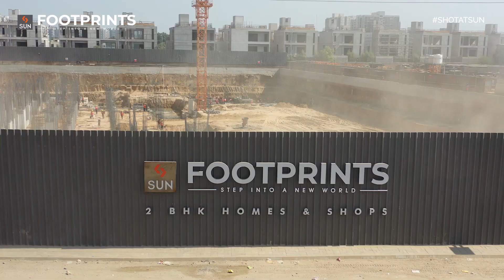Sun Builders Group | Sun Footprints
Every project that we come up with adds a little more value to our entity and identity.

Sharing glimpses of the new residential project in making. Sun Footprints at Shela Extension, Behind Applewoods Township, compromises of the 2BHK budget homes. Construction of the project is going in full-swing while doing complete justice to aesthetics, quality and functionality.

Architect: @mansi_shah_architects
Location: Shela Extension